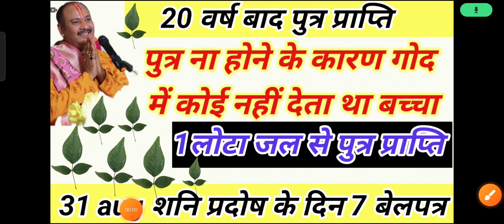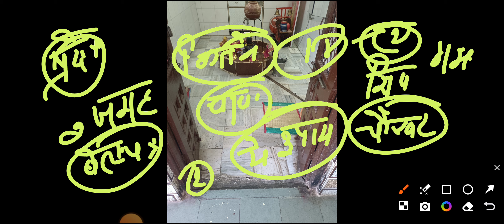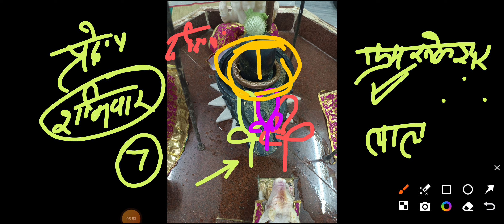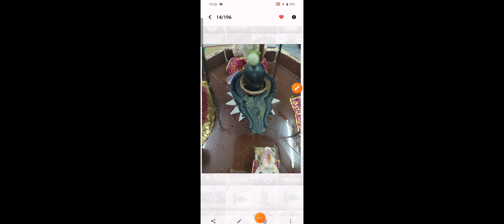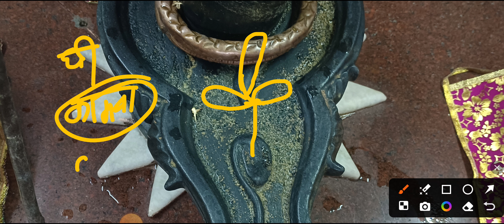7 बेलपत्र का नया उपाय। शनिवार प्रदोष का उपाय। प्रदोष का उपाय। शिव महापुराण उपाय। संतान प्राप्ति।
7 बेलपत्र वाला नया उपाय। शनिवार प्रदोष का उपाय। शनि प्रदोष का उपाय तुम रुकेश्वर महादेव का उपाय

shiv mahapuran
shivling upay

1) This video has no negative on the original works(It would actually be positive for them).
2) This video is also for teaching purposes.
3) Original Content is transformed to create unique Videos.
4) I only used bits and pieces of videos to get the point across where necessary...